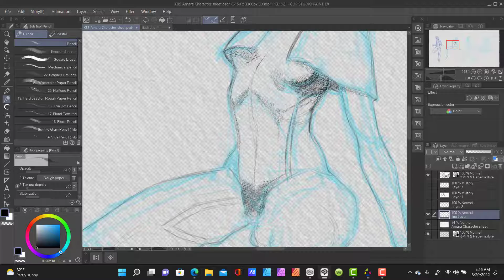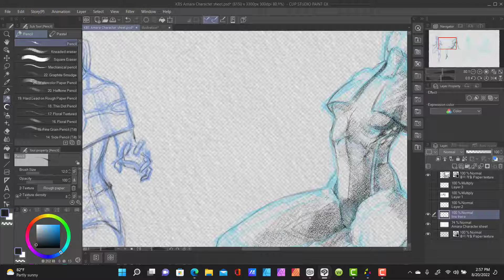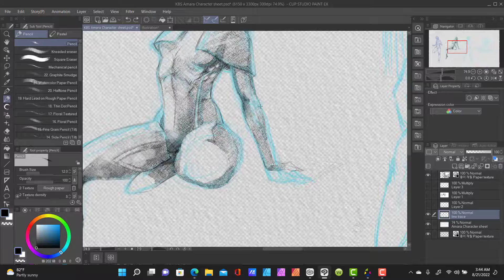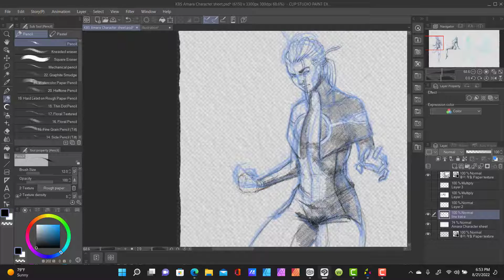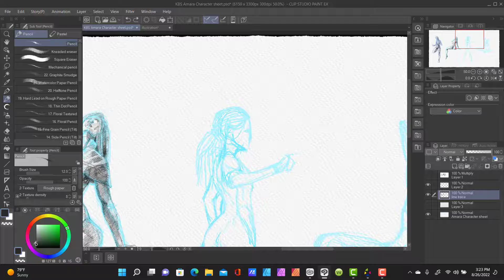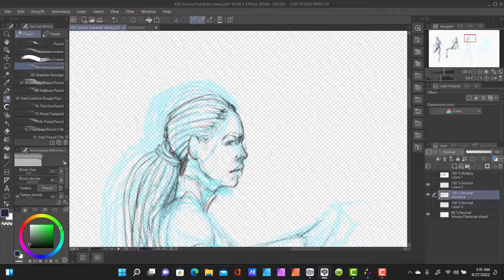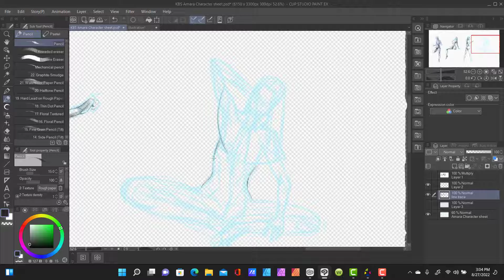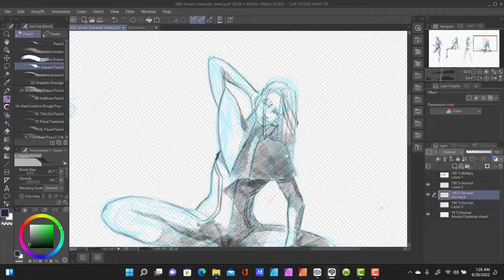Amara character sheet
An OC created in a world building project for my graphic novel